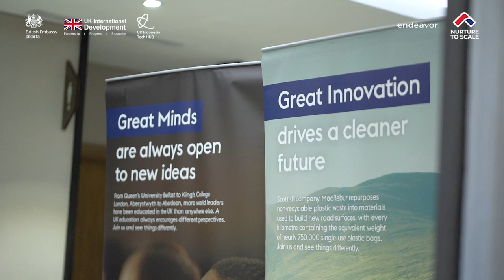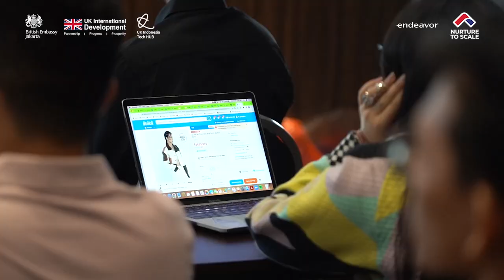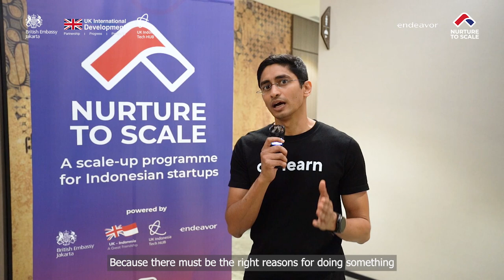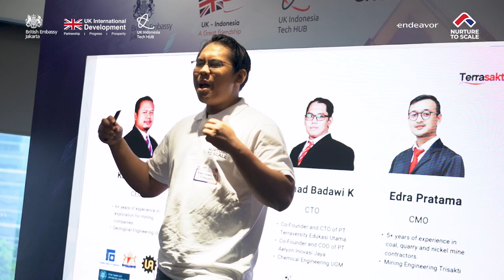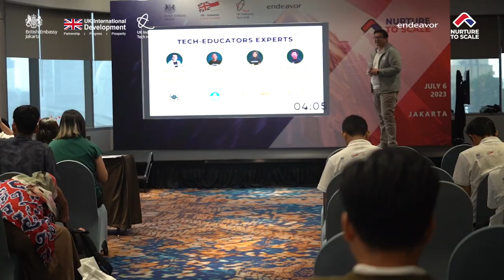Nurture to Scale Batch 2 [Event Recap]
We had an incredible time at Nurture to Scale Batch 2, a programme powered by Endeavor Indonesia and the UK-Indonesia Tech Hub. From July 6th to 9th in Jakarta, we brought together 19 most promising talents from early-stage startups across 9 different Indonesian cities.

Throughout Nurture to Scale Batch 2, we worked tirelessly to nurture their businesses, setting them on a path to success. The first three days were jam-packed with insightful workshops, leading up to the grand finale – the Demo Day!

🗓️ Day 1:
The event kicked off with an inspiring talk show featuring Devina Hartono from Endeavor Indonesia, Lingga Madu from Monk's Hill Ventures, and Rachmalia Nikijuluw from the UK-Indonesia Tech Hub.

• Workshop 1: Roolin Njotosetiadi (Logisly) and Ritchie Goenawan (Mangkokku) shared their wisdom on leadership.

🗓️ Day 2:
The second day was all about honing startup skills!

• Workshop 2: Emyr Al Kautsar (DANA) shared his perspectives on product validation.
• Workshop 3: Sarita Sutedja (Foodizz) uncovered the importance of marketing, branding, and sales.
• Workshop 4: Joshua Augusta (Vertex Venture) guided the participants through financial strategy.

🗓️ Day 3:
The excitement continued on day three with more invaluable workshops.

• Workshop 5: Sati Rasuanto (VIDA) shared her insights on hiring top talent and fostering company culture.
• Workshop 6: Wisnu Nugrahadi (Staffinc) and Abhay Saboo (CoLearn) showed us the art of crafting an impressive pitch deck.

🎉 Day 4:
The event came to an unforgettable close with Jonny Martin (Department for Science, Innovation and Technology). The programme culminated in the much-anticipated Demo Day, where participants had the chance to pitch their visionary business ideas to over 20 VCs and investors.

All in all, Nurture to Scale Batch 2 was an extraordinary journey of learning, networking, and growth. A huge shoutout to all the brilliant minds, speakers, and partners who made this programme possible!

And the adventure doesn't stop here! We're excited to announce that registration for Nurture to Scale Batch 3 is now open. Be a part of this incredible journey and seize the opportunity to experience firsthand the growth and innovation that await.